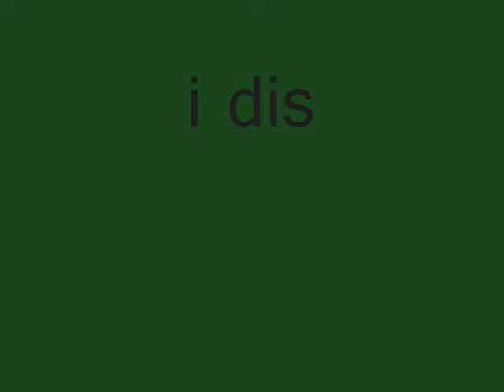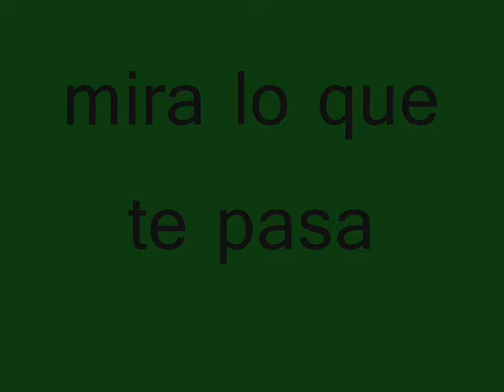come cheetos y disfruta de la acrobacia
come cheetos y disfruta de la acrobacia DRAI team anunco cheetos chetos es muy bueno para la salud Dyrk of DRAI! parkour i tricks